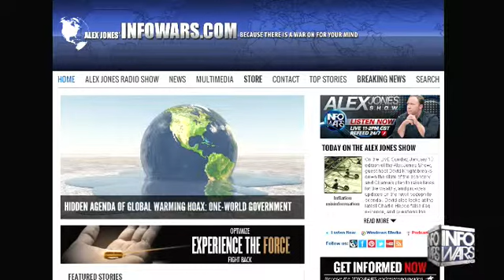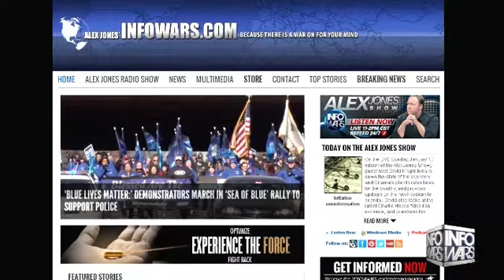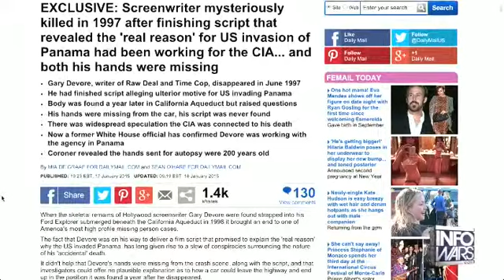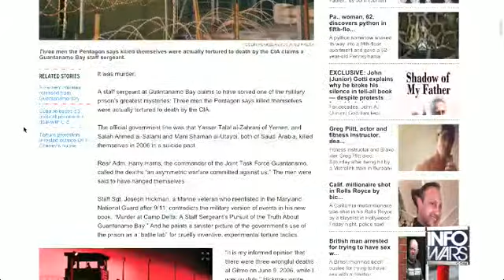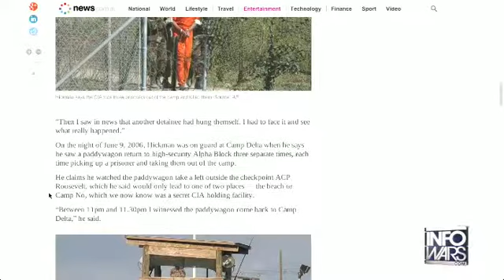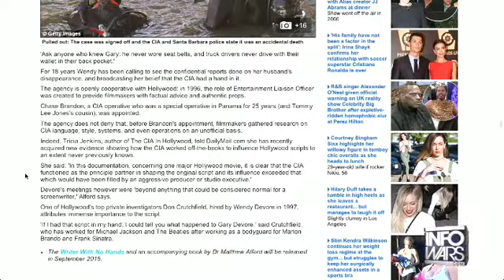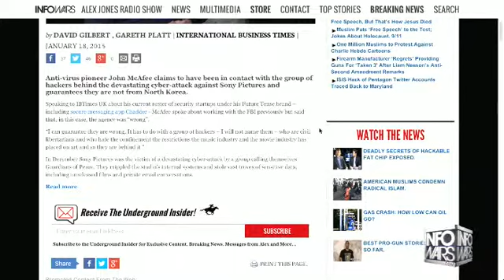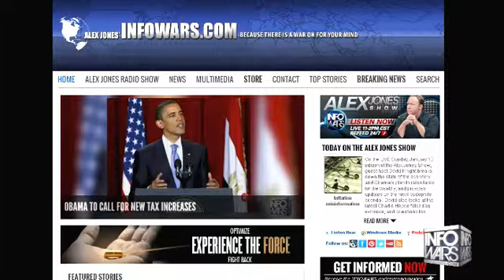The Alex Jones show Sunday January 18th 2015 3